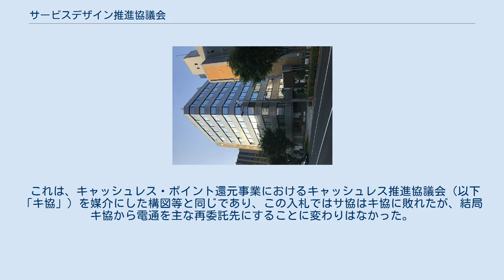サービスデザイン推進協議会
一般社団法人サービスデザイン推進協議会（サービスデザインすいしんきょうぎかい）は、実態として広告代理店の電通、人材派遣会社のパソナ及びITアウトソーシング会社トランス・コスモスなどが設立に関わった団体である。
 経済産業省によるおもてなし規格認証事業の公募が始まった2016年5月16日と同一年月日に、サービスデザイン推進協議会（以下「サ協」）が一般社団法人として設立された。
定款の作成者名は経済産業省大臣官房情報システム厚生課であるが、この定款の作成者・タイトルが環境共創イニシアチブのそれと同じであり、さらにサ協の設立時代表理事の赤池学が同環境共創イニシアチブ代表理事を務めている。
 設立早々のおもてなし規格認証事業の受託をはじめ、IT導入支援補助金事業など、経産省から2020年持続化給付金事業を含む14事業・総計1576億円分を受託していた。
このうち9事業がサ協から電通や電通ワークスの他、パソナ、日本生産性本部などに丸投げの形で再委託されていた。
5事業は委託と変わらない外注という形態で再委託されていた（外注先は非公表）。
 日本におけるコロナ禍による社会・経済的影響により緊急支援的に実施された2020年持続化給付金事業では、サ協の受託費769億円分のうち97%にあたる749億円分が電通に再委託されていたが、残りの事業でも大半が90%以上の割合額で再委託されていた。
 これまでに受託してきた主な事業として、以下のものがある。
 サービスデザイン推進協議会が入居する興和日東ビルのフロアガイド。
2階と3階にいわくつきの事業者らがひしめき合っている。
 2019年新型コロナウイルス感染症の流行に伴う経済産業省外局中小企業庁による持続化給付金事業を、サ協がおよそ769億円で受託し電通におよそ749億円で再委託していた。
電通から電通ライブ、電通テック、電通国際情報サービス、電通デジタル、電通東日本などに再々委託し、さらに電通ライブからはパソナ、大日本印刷、トランスコスモス、テー・オー・ダブリューなどに再々々委託していた。
その丸投げの過程で電通本体だけでおよそ104億円あまり、電通グループ子会社6社を含めると少なくとも154億円あまりの緊急支援的意味合いのある公金ないし税金が大規模に"中抜き"されていたことが報じられ、国会審議などで波紋を呼び起こしている。
 これは、キャッシュレス・ポイント還元事業におけるキャッシュレス推進協議会（以下「キ協」）を媒介にした構図等と同じであり、この入札ではサ協はキ協に敗れたが、結局キ協から電通を主な再委託先にすることに変わりはなかった。